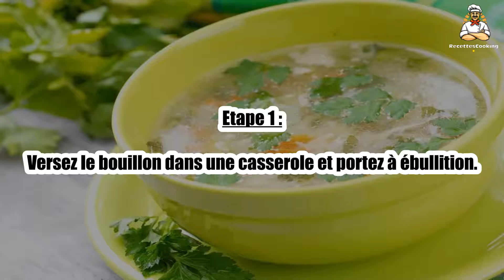Recette : Soupe de pâtes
Bonjour à tous, aujourd’hui recettescooking.com vous présente la recette suivante : Soupe de pâtes

TEMPS TOTAL : 9 min
Préparation : 5 min
Cuisson : 4 min

Ingrédients :

1 litre de bouillon de volaille
100 g de vermicelles
50 g de fromage râpé
quelques branches de persil
sel, poivre

Etape 1 : Versez le bouillon dans une casserole et portez à ébullition.

Etape 2 : Ajoutez les pâtes progressivement, mélangez et assaisonnez.

Etape 3 : Laissez mijoter 3 min.

Etape 4 : Décorez avec un peu de persil.